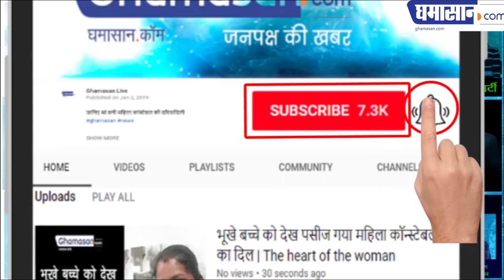Bhabhi Ji Ghar Par Hai Fame Saumya Tandon's HOUSE ON FIRE, भाभी जी घर पर नहीं थी और लग गई आग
OMG - "इस बार भाभी जी का दिल नहीं घर जला"

‘भाबीजी घर पर हैं‘ की खूबसूरत एक्ट्रेस सौम्या टंडन को आखिर कौन नहीं जानता है। पिछले दिनों सौम्या अपनी प्रेगनेंसी को लेकर चर्चा में थी और इन दिनों सौम्या कोबरा पोस्ट में अपना नाम आने की वजह से भी सुर्खियों में छाई हुई है।

हां यह एक अलग बात है कि इस स्टिंग ऑपरेशन में सौम्या निर्दोष साबित हुई है। हाल ही में सौम्या के साथ कुछ ऐसी घटना हो गई है, जिससे वह इन दिनों सदमे में है।

जी हां, सौम्या के घर पर आग लग गई है। इस बात की जानकारी खुद सौम्या ने अपने ट्विटर अकाउंट के जरिए फैंस को दी है। इस हादसे के बाद से सौम्या इतना डर गई कि उन्होंने अपने चाहने वालो को हिदायत भी दे डाली है। सौम्या ने अपने फैंस को यह बताया कि जब आपके घर में कभी आग लग जाए तो क्या करना चाहिए।

सौम्या ने अपने ट्विटर अकाउंट पर बताते हुए यह लिखा कि, मेरे घर में आग लग गई है। यदि आप भी अपने घर में आग से बचना चाहते हैं तो यह तीन काम करने से जरूर बचे। पहला सबक ये कि ‘कभी भी मच्छर मारने का लिक्विड अपने बिस्तर के पास लगाकर न सोएं और जब भी लिक्विड खत्म हो जाए तो उसे स्विच में लगाकर न रखे। दूसरा ये कि, ध्यान रखें कि कभी भी प्लग का कनेक्शन लूज न रखें। तीसरा, अपने घर में आग बुझाने के सारे उपकरणों को रखें और उन्हें चलाना भी सीखें ताकि आग लगने पर आप खुद को बचा सके।

सौम्या की इस बात से यह तो पता लग गया कि उन्होंने आग से बचने का सबक जिंदगी में अच्छे से सीख लिया है। इसके साथ ही वो अपने फैंस को भी जागरूक कर रही है ताकि वो भी समय पड़ने पर इस मुसीबत से आसानी से निकल सके। अब तो आप समझ ही गए होंगे कि भाबीजी घर पर हैं की सौम्या जितनी दिखने में खूबसूरत है उतनी ही समझदार भी है।